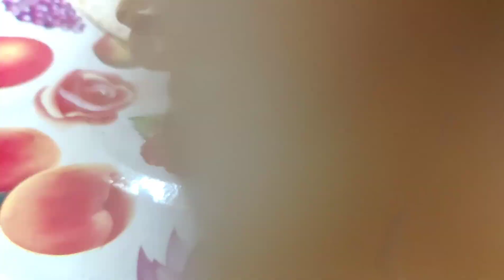পূরীতে প্রথম দিন কীভাবে কাটালাম? Konarak Temple, Chondipur Beach, Chandrabhaga Beach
My